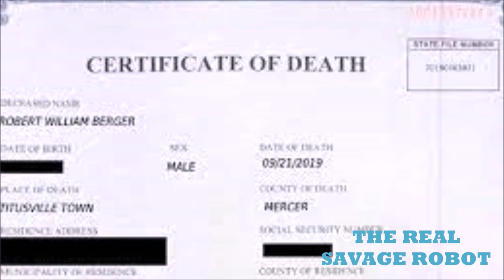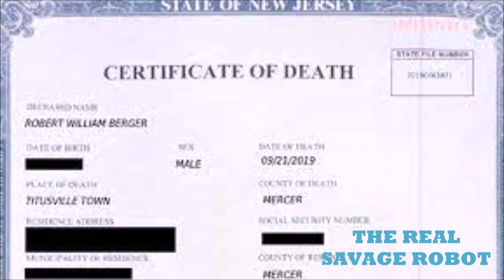Terrance Clark,Kentucky Basketball Player & NBA Prospect Dies In Car Wreck In LA 2021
Terrance Clark,Kentucky Basketball Player & NBA Prospect Dies In Car Wreck In La AFTER  NEW 2021 SIGNING WITH KLUTCH SPORTS